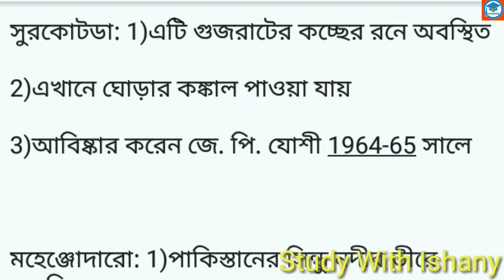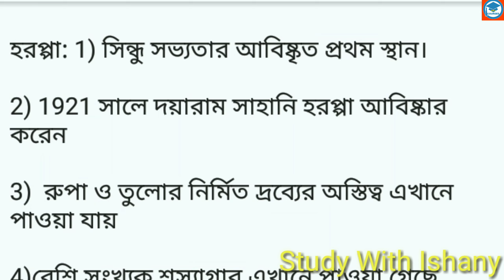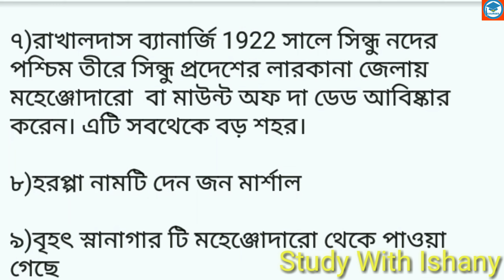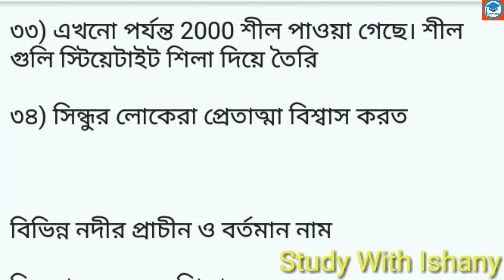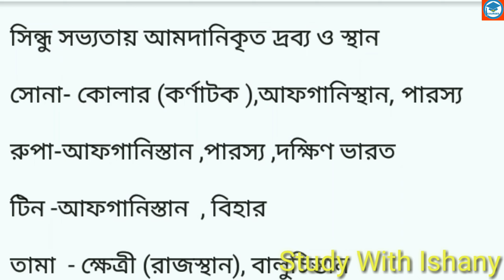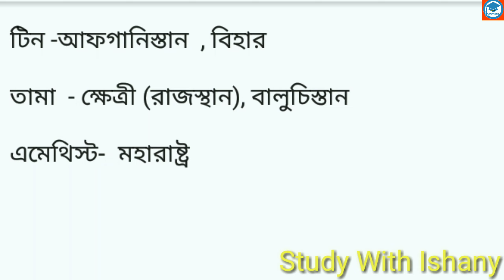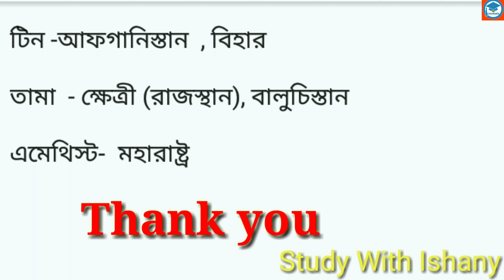প্রাচীন ভারতের ইতিহাস | Important Topic | SLST | NET | SET | part -1 | Study With Ishany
এই ভিডিও তে আমি প্রাচীন ভারতের ইতিহাস এর গুরুত্ব পূর্ণ তথ্য নিয়ে আলোচনা করেছি যা SLST ,NET,SET পরীক্ষার জন্য খুব গুরুত্বপূর্ণ। যদি ভিডিও টি ভালো লাগে তবে লাইক কমেন্ট ও শেয়ার করে পাশে থাকো।